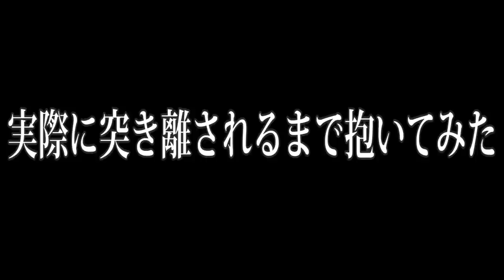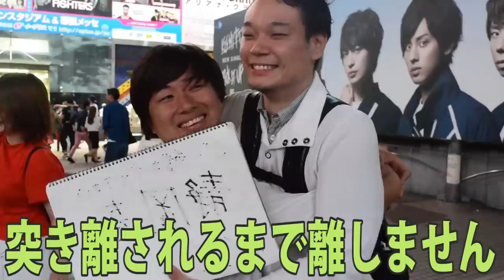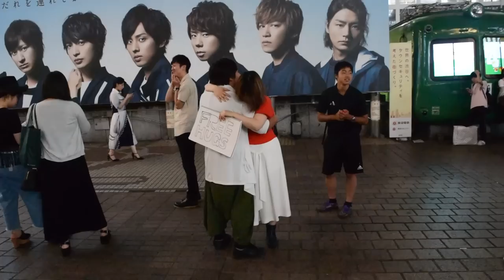フリーハグしてる人に何秒間抱きついたら拒絶するのか？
永遠のぬくもりなどない？いやフリーハグ言うとるやん

愛知県を中心に活動している三納物語のばななです！